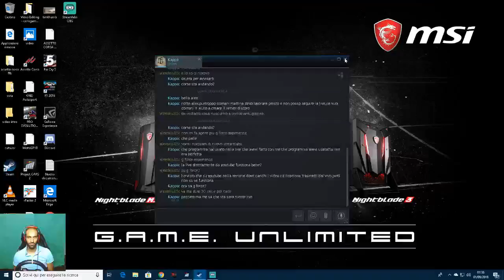PROJECT CARS 2 LIVE.......[ITA]